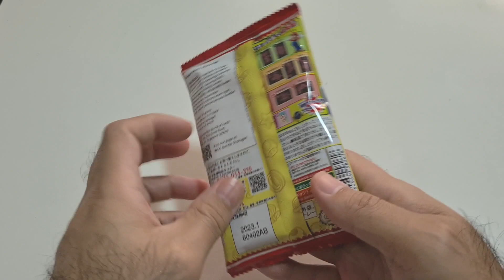Super Mario Chocolate & Strawberry